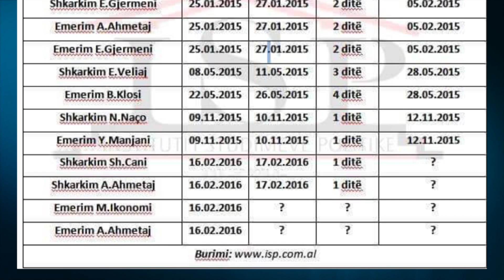Report TV - Dekretet e Nishanit për kabinetin Rama, vonesa deri në katër ditë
Në dy vite e 6 muaj, kryeministri Edi Rama e ka freskuar kabinetin qeveritar në katër raste, ndërsa dekretet e Presidentit Bujar Nishani nuk janë vonuar më shumë se 4 ditë.

Dy ditë kohë i ka marrë Nishanit dekreti i shkarkimit të Ilirjan Celibashit dhe emërimi i Ermonela Felajt si ministre e Shtetit për Marrëdhënie me Parlamentin. Katër ditë për shkarkimin e Erion Veliajt dhe emërimin e Blendi Klosit në Ministrinë e Punës dhe Mirëqenies Sociale.

Ndërsa vetëm 1 ditë është vonuar dekreti për shkarkimin e Nasip Naços dhe emërimin si ministër të Drejtësisë të Ylli Manjanit.

Në mënyrë të njëkohëshme, Kreu i Shtetit ka dekretuar si shkarkimet ashtu edhe emërimet, dhe se vonesa e dekreteve nga data e propozimit të Kryeministrit nuk është më shumë se katër ditë, ndryshe nga sa ka vepruar me dy ndryshimet e fundit qeveritare.

Për emërimin e Arben Ahmetajt në krye të Ministrisë së Financave dhe Milva Ikonomit si ministre e Zhvillimit Ekonomik, kanë kaluar 5 ditë nga propozimi i Kryeministrit dhe ende Presidenti i Republikës nuk është shprehur.

Nishani ka dekretuar vetëm shkarkimin e Shkëlqim Canit dhe Arben Ahmetajt, ndërsa për dekretet e emërimeve ka deklaruar se do presë më parë shkarkimet e ministrave në Kuvend.